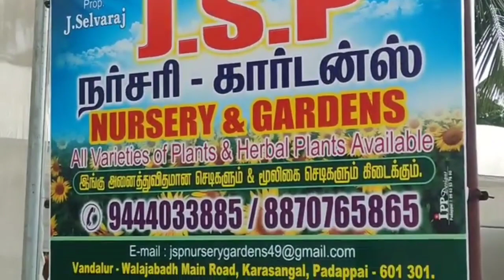Best nursery garden in chennai || Padappai || JSP nursery garden